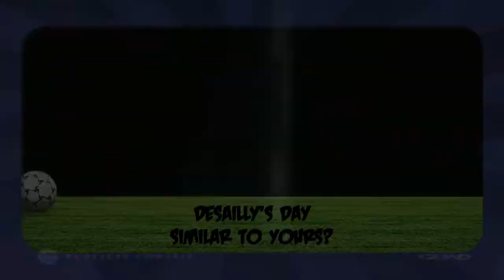A day in the life of Marcel Desailly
Ever wonder Desailly spends his days? Here's a peak!

Dessailly - SFR
Cegetel
2001 France.